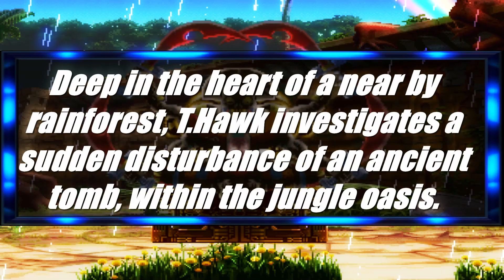MUGEN 2022 - T. HAWK VS. GI GI (With Dialogue)